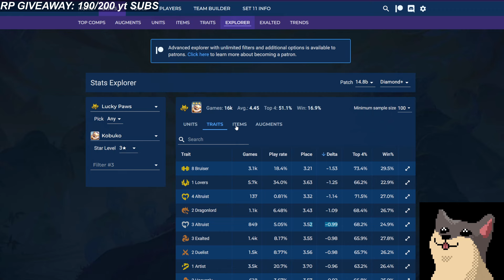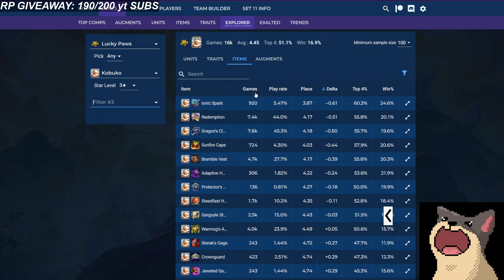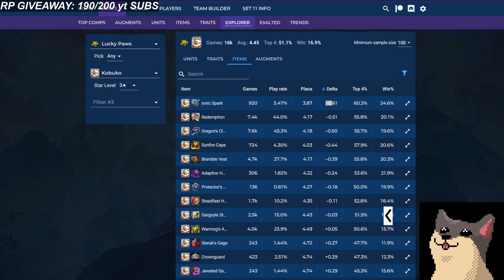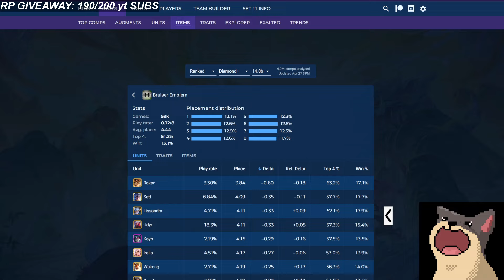KOBUKO REROLL AGAIN? - LUCKY PAWS EASY WIN guide tips | TFT SET 11 Road to Master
Teamfight tactics Set 11 Patch 14.8, Previous Master Elo
I am actually an art streamer :)